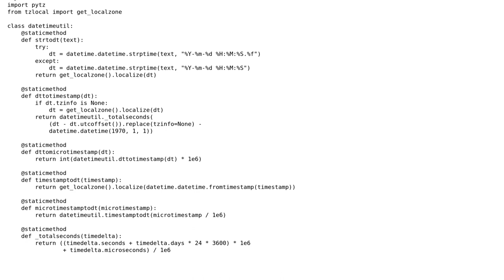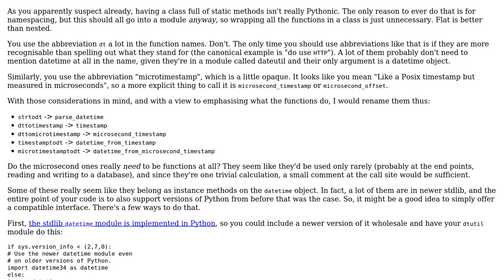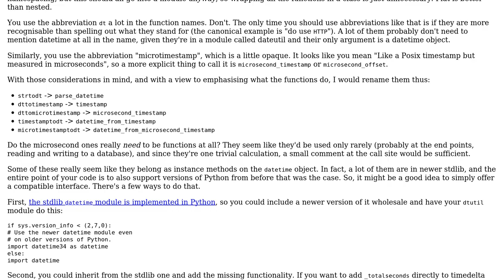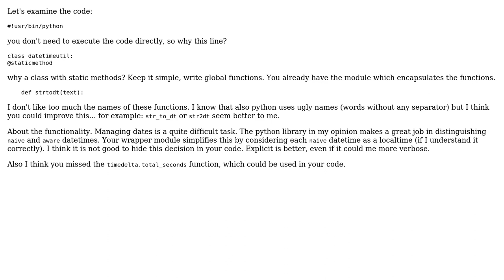Writing a utility class for converting between datetime and timestamp (2 Solutions!!)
Writing a utility class for converting between datetime and timestamp

With thanks & praise to God, and with thanks to the many people who have made this project possible! | Content (except music & images) licensed under CC BY-SA | Music | Images & others | With thanks to user lvc user Jamal user Emanuele Paolini user Byoungchan Lee and the Stack Exchange Network Trademarks are property of their respective owners. You are responsible for your own actions.